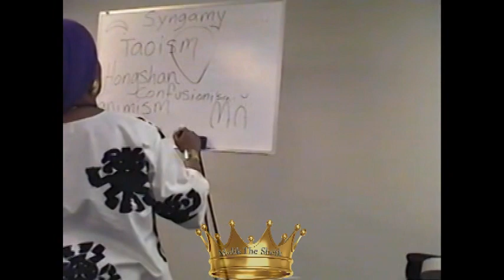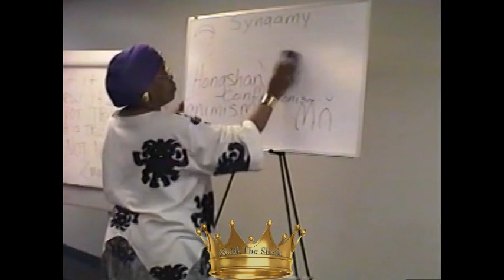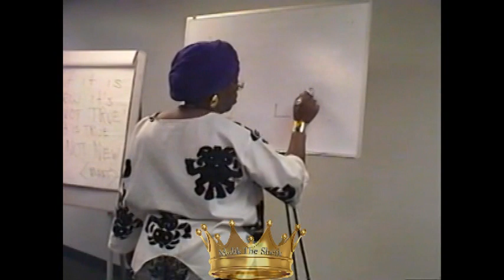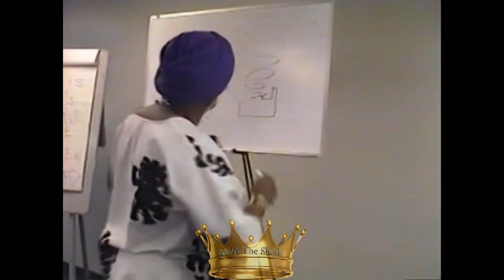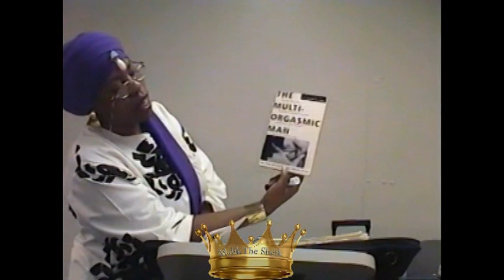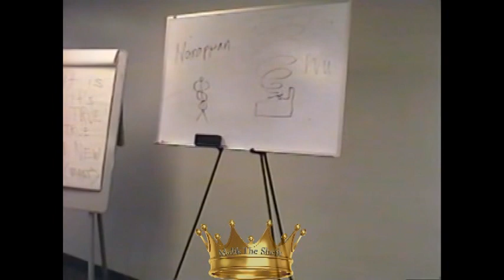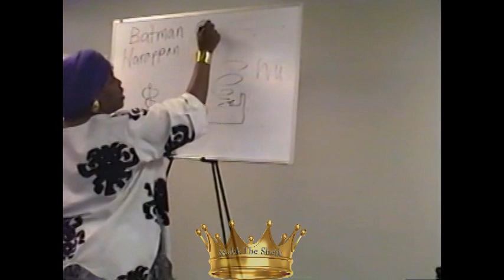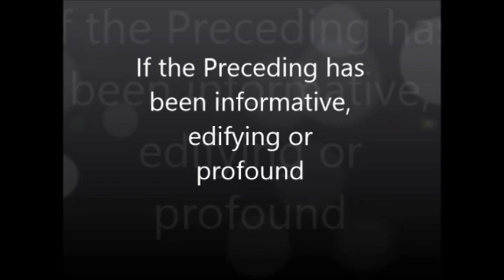'The Language & The Law' Part 3 of 3 featuring Dr Yaffa Bey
Part Three of Three of the series on words that are commonly used but more often mis-comprehended (understood).